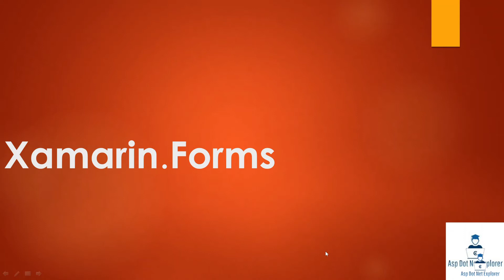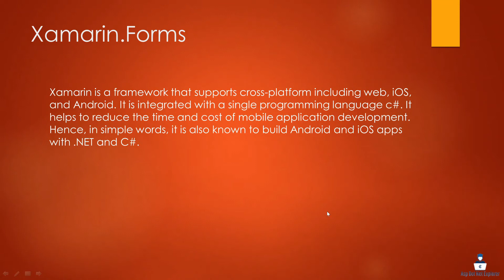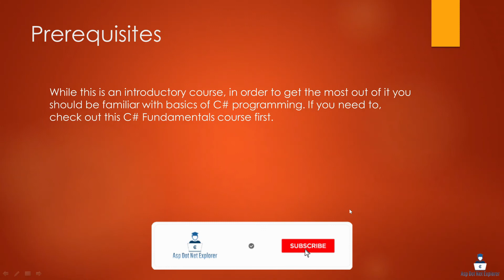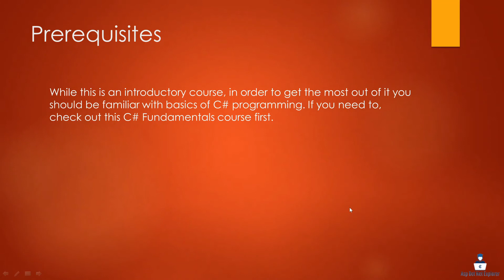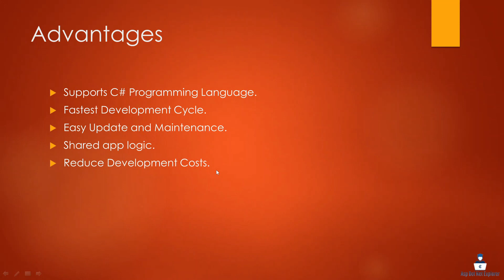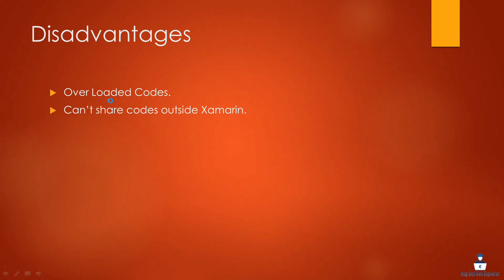What is Xamarin Forms | Xamarin Introduction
In this tutorial, I will discuss about Xamarin forms.
Xamarin Forms: Xamarin is a framework that supports cross-platform including web, iOS, and Android. It is integrated with a single programming language c#. It helps to reduce the time and cost of mobile application development. Hence, in simple words, it is also known to build Android and iOS apps with .NET and C#.

# Xamarin.Android
# Xamarin.ios